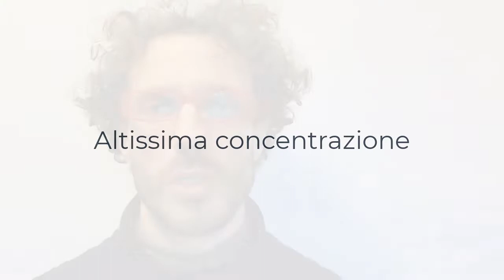Tecnica dello Shadowing per migliorare la comprensione dell'inglese (LISTENING)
In questo video ti insegnerò una tecnica super efficace per imparare a capire inglese (e migliorare anche la tua pronuncia) con soli 3 minuti al giorno. L'esercizio è semplice, per questo è importante seguire le istruzioni alla lettera per avere risultati concreti e visibili subito.

Se il video ti piace, lascia un commento qui sotto con la tua esperienza

Stefano

ABOUT ME
Sono italiano DOC e a scuola ero senza speranza. Fino al quinto superiore avevo sempre 5 in pagella di inglese e solo perché copiavo. Nel 2007, però, mi sono laureato con lode alla Scuola Interpreti di Roma (Inglese e Spagnolo) e poco dopo ho conseguito  la certificazione per insegnare inglese a livello internazionale CertTESOL e ho più di 13 anni di esperienza pratica di insegnamento di inglese a migliaia di studenti nelle scuole migliori in Italia e nel Regno Unito.

Fatti accompagnare alla "the other side" da un bravo traghettatore...Vuoi sapere come?